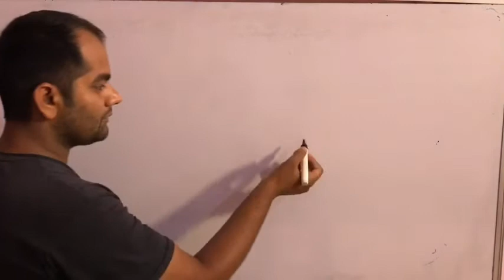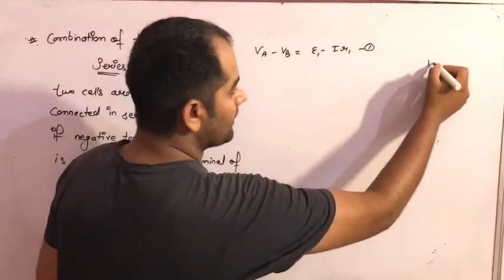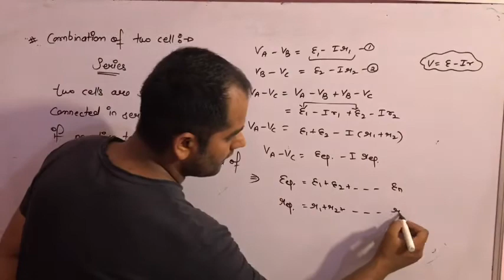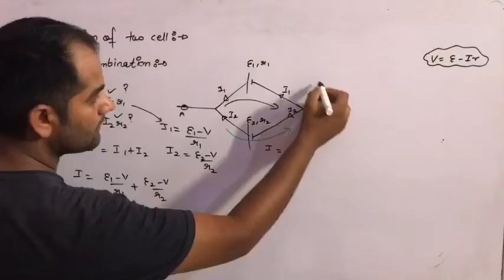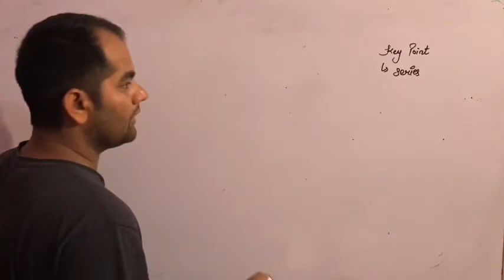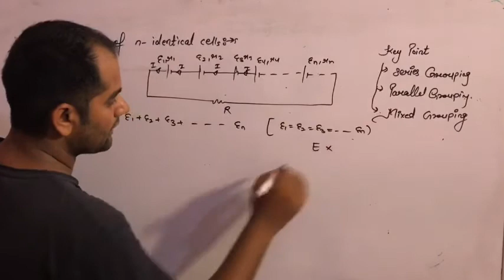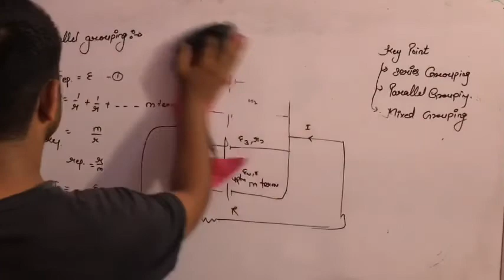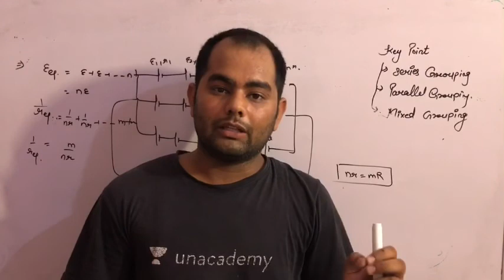Current Electricity class 12th Lec 7 || Combination of cells || by Sharma Sir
Give your valuable feedback on comment box

Thanks For Join Me.

 Sharma Sir